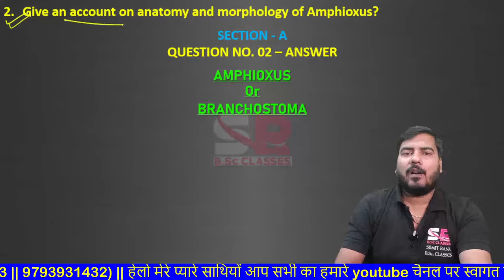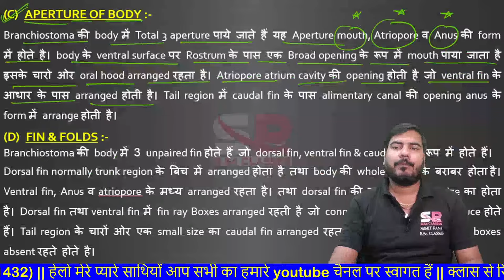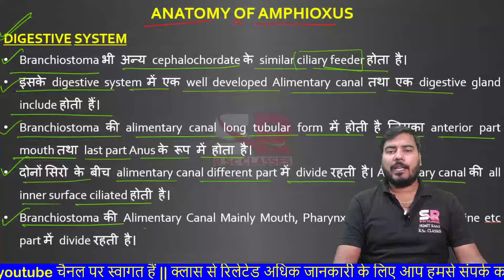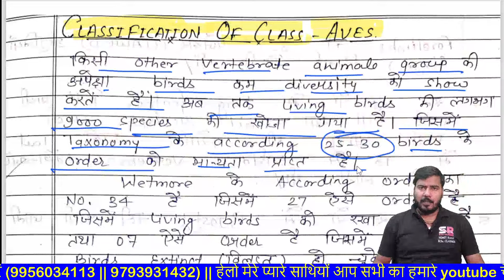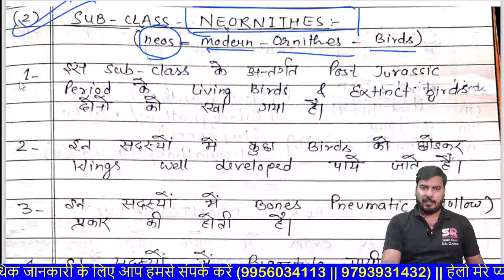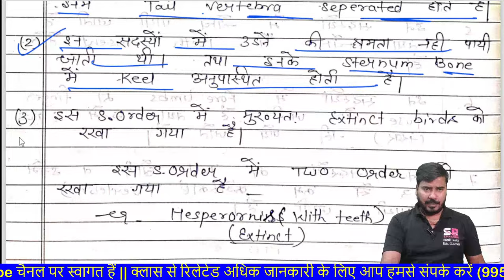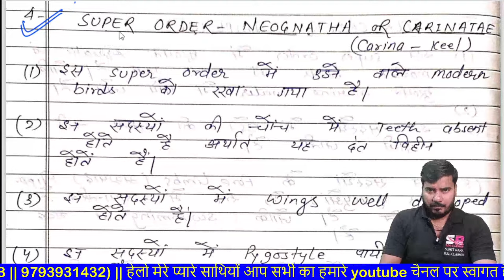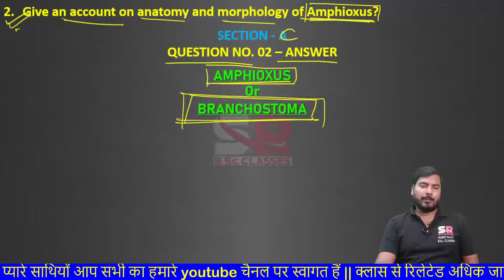(#03) Important Questions Zoology 5th Semester 2023 || Sumit Rana Sir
TODAY'S TOPIC - Important Questions Zoology 5th Semester 2023 || Sumit Rana Sir
Dear Students We Welcome You To The SR B.Sc. Classes.
My Name Is Sumit Rana, I Live In Shahjahanpur District, Uttar Pradesh & My Qualification Is  M.Sc. Zoology & B.Ed.
This Channel Provides You Education About B.Sc.. Here You Will Get All BSc Papers (Zoology, Botany Chemistry Math Physics) And We Will Guide You In Making Notes Properly.
You Can Download Sumit Rana B.Sc. Classes App On Play Store And Get Following Benefits.

►One Time Payment To Each Course, Unlimited Access to Videos Lecture
►Pdf File In Every Course
►Click On The Link Given Below To Download Sumit Rana B.Sc. Classes App.

►(U.P.) Zoology/Botany 2nd Semester Course from SR B.Sc. Classes Now.

►(U.P.) Zoology/Botany 3rd Semester Course from SR B.Sc. Classes Now.

►(U.P.) Zoology/Botany 4th Semester Course from SR B.Sc. Classes Now.

►(U.P.) Zoology 5th Semester (Two Paper) Course from SR B.Sc. Classes Now.

►(Bihar) Zoology (Major)/Botany, Chemistry & Math (Minor)|| New Course from SR B.Sc. Classes Now.

►(Bihar) Botany (Major)/Zoology, Chemistry & Math (Minor) || New Course from SR B.Sc. Classes Now.

►(Assam) Zoology 1st Semester  Course from SR B.Sc. Classes Now.